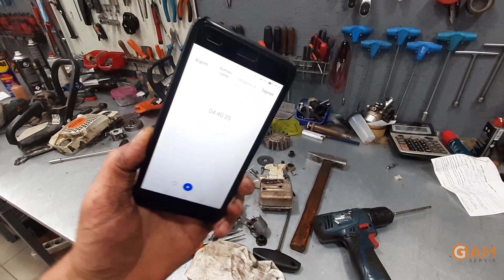Brzo rastavljanje testere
Hvala na podrsci i SUBSKRAJBUJTE se na kanal kako biste bili u toku kada izadje novi video.Veliki pozdrav.